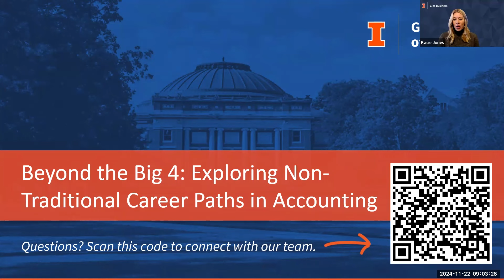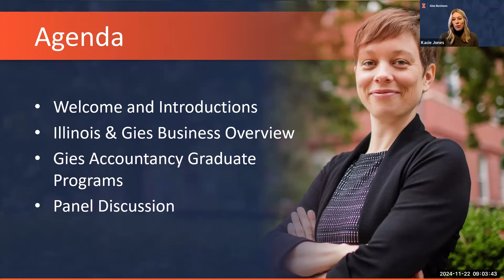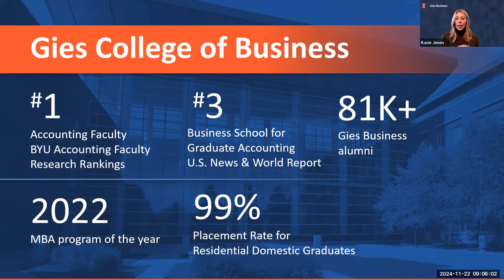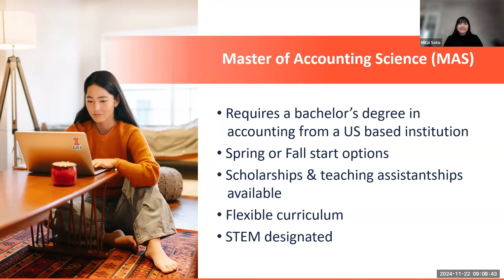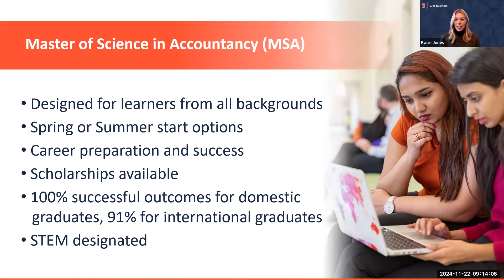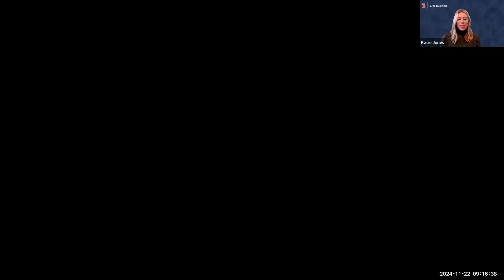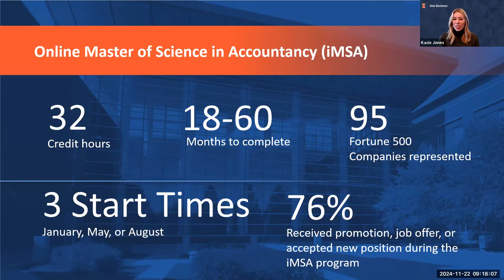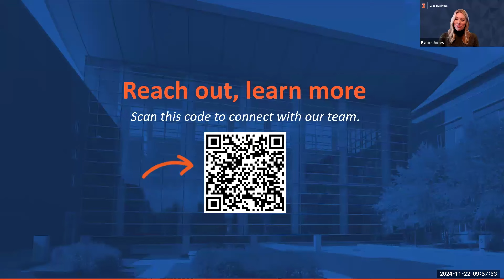Beyond the Big 4: Exploring Non-Traditional Career Paths in Accounting with Gies Business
Join us for an insightful career panel featuring alumni from Gies Business’ three master’s degree programs in accountancy: Master of Science in Accountancy (MSA), online MSA (iMSA), and Master of Accounting Science (MAS). Each panelist has pursued non-traditional careers in accounting using the skills and knowledge they gained at Gies Business.